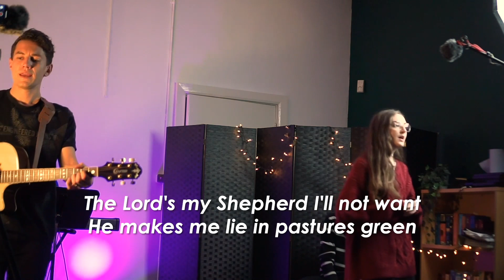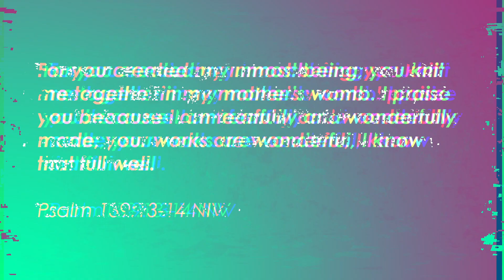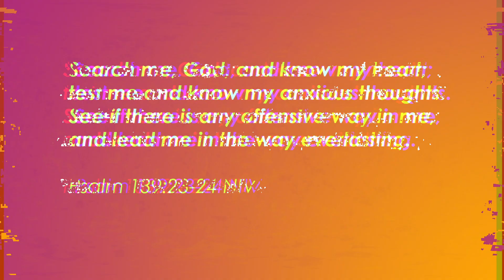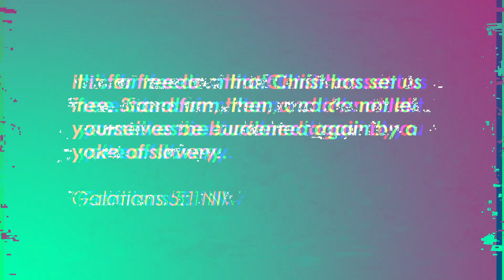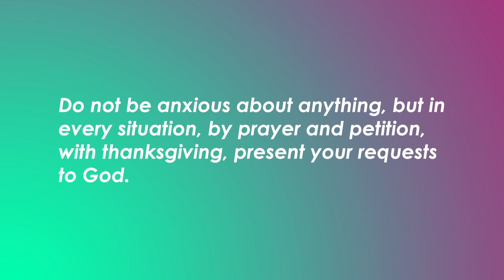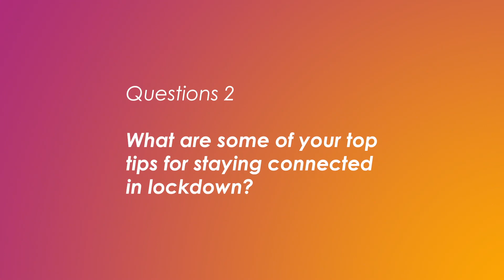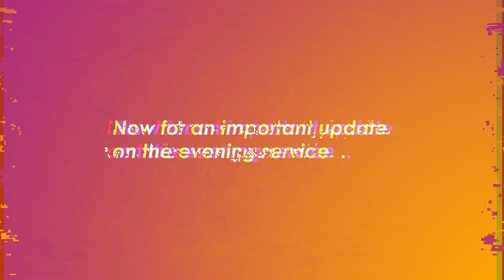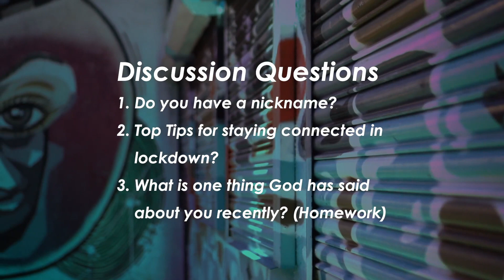The Evening Service - Fake Friends: Self-Pity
Has the sun gone down yet? 🌙 Welcome to the Evening Service!

We're continuing our series on Fake Friends, with Joy Steele making her debut, sharing on 'Self Pity' and what we can do to avoid it.

There's worship from Abbie and co., and Maddie and Matt will be leading us through it all. We will also be bringing you up to speed on the plan for our services moving forward in lockdown.

Please share this service to make sure everyone has an opportunity to see it